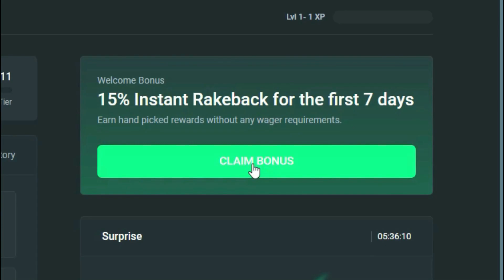HITTING TOP SYMBOL ON DOG HOUSE MEGAWAYS!! (BONUS BUYS)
18+ Be gamble aware! Dont play what you cant afford to lose.

Editor: @Holf471
Thumb: @jovan21232